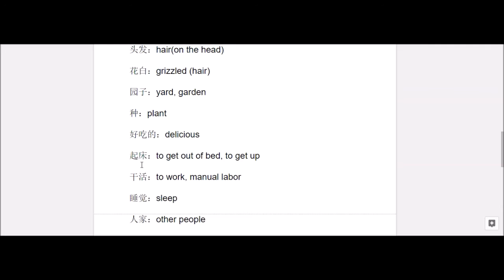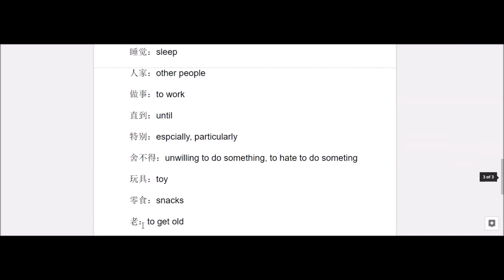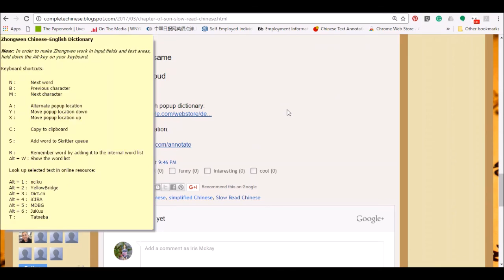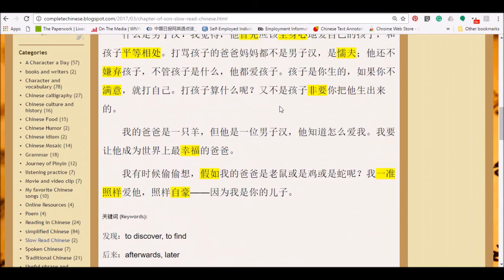Slow Read Chinese -- My Grandpa (elementary)